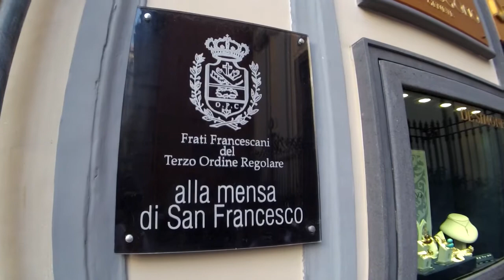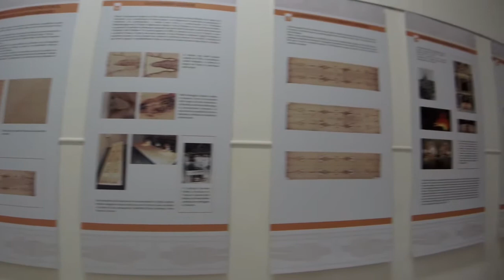Napoli – 6210 pasti consegnati in 8 mesi dalla mensa di San Francesco a via Chiaia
Le telecamere di Informare On Line sono approdate a Napoli nella chiesa di Santa Caterina a via Chiaia.
Giovedì 22 luglio, infatti, c'è stata l'apertura della mensa di San Francesco gestita da Padre Calogero; molti ed importanti sono stati i risultati conseguiti, sono circa 800 pasti che ogni mese la mensa provvede a distribuire ai meno abbienti, la maggior parte di essi sono italiani bisognosi dei beni di prima necessità come cibo, medicinali o pagamento di bollette arretrate. Da ottobre al 30 giugno 2015 sono stati consegnati con precisione 6210 pasti tra mensa e asporto in vaschette.

Ad aprire la giornata è stata l'Associazione Giovani Ingegneri di Napoli presieduta da Apostolos Paipais e il consigliere dell'ordine degli ingegneri Ettore Nardi, che hanno offerto la propria collaborazione per la splendida iniziativa:
“L'associazione giovani ingegneri è nata da poco, da circa 1 anno, lo scopo oltre alla formazione professionale e ridurre gap tra università e mondo del lavoro, è quello di lavorare per il sociale, è fondamentale che i soci facciano appello ai cittadini, alle associazioni di categoria alle istituzioni per portare avanti iniziative del genere e per mettere in luce in questo caso l'operato della mensa di San Francesco.” - ha dichiarato Paipais.
Ettore Nardi, consigliere dell'associazione ha inoltre affermato: “E' importante togliere un po di studio e dedicare tempo a chi ne ha bisogno, tante sono le esigenze e sofferenze della popolazione napoletana da colmare, noi siamo sempre stati additati come casta, ma costantemente abbiamo aiutato, ad esempio con basilica di San Giovanni Maggiore; in altre occasioni ci siamo già incontrati con Padre Calogero, oggi non siamo più i classici professionisti che lavorano per risolvere problemi per se, ma siamo anche persone che dedicano le proprie energie nel sociale per alleviare altri tipi problemi.”

Ad associarsi è stata anche Alessandra Clemente, assessore ai giovani del comune di Napoli che ha ribadito il grande impegno di una Napoli che è innanzitutto solidale ma anche attenta e pronta a sfamare i bisognosi, anche in una zona bene e centrale di Napoli.
“E' un onore essere frutti di esempi e di impegni piantati qui a Napoli, oggi è il risultato di una grande sfida e di coraggio, realizziamo progetti anche molto intimi per rispecchiarci in Napoli, bella quanto noi, però c'è una discrasia tra chi dà una mano e chi è disfattista e crede che nulla possa cambiare, tra sofferenza e povertà.
I ragazzi del patto magazine, diamanti grezzi che brillano nella Maddalena a Napoli hanno scritto un libro di cui voglio riproporre una frase. “Napoli è una città dove c'è una luce abbagliante ma proprio per questo vi è l'ombra è più oscura”. Oggi ce ne andiamo con promessa, fare di più per rompere luoghi comuni, della Napoli in che non si muove, senza posizioni verticistiche e con l'ascolto sempre attento è puntuale, oggi si riafferma un patto con parti sociali attivo e anche con la cittadinanza, un sentito augurio a voi e ai molti giovani che fanno da motore a questo cambiamento. - Il sindaco ha lasciato una promessa: adottiamo un non motivato preso dal disfattismo, perché guadare il mondo dalla parte degli ultimi insegna grande umiltà e ti fa vivere meglio.”

Infine anche Margherita Dini Ciacci, presidentessa di UNICEF Campania ha voluto supportare l'iniziativa ribadendo l'impegno da parte di tutti i napoletani alla partecipazione attiva, e di non dimenticarsi mai degli ultimi, come dei bambini napoletani e stranieri che protegge attraverso l'organizzazione da lei presieduta, non è mancato un fantastico aneddoto per ribadire il pronto aiuto dei napoletani e anticipare le prossime iniziative dell'UNICEF.

“Tutti noi dobbiamo essere cittadini partecipanti, dobbiamo mobilitare le risorse, come quando un prete dei quartieri spagnoli spostatosi in Albania che mi telefonò per un aiuto in quanto mancavano i vestiti, in 10 giorni mandammo così tanta roba che il prete richiamò per non farcene mandare più. Insieme faremo molto presto un'operazione con il comune per togliere i ragazzi dalle strada, ma basta con l'indifferenza, ognuno deve essere partecipe della vita di strada e della città, perché queste sono occasioni di crescita spirituale.
In questo paese ormai si sta cavalcando un razzismo per rabbia o per fini strumentali, ma Napoli non razzista, perché ogni volta che c'è stata una chiamata, si è sempre e prontamente mobilitata. Auguri a Padre Calogero.”